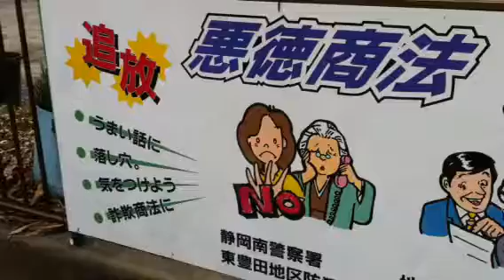Caution in Japan